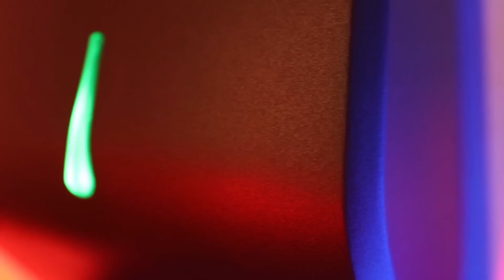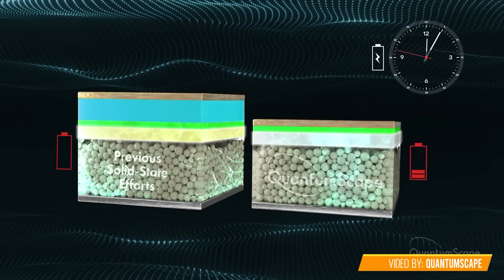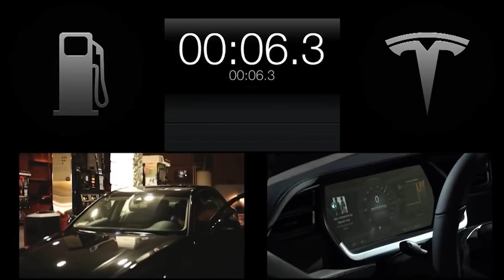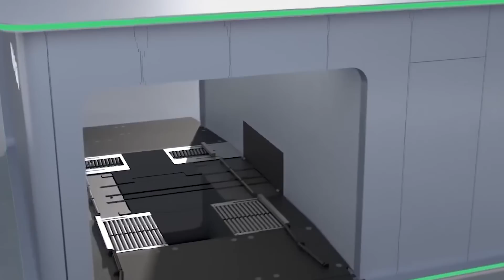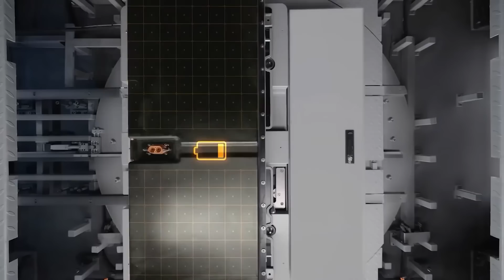SANDY MUNRO Debates New "Full Battery in 1 Minute" Tech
Sandy Munro talks about the latest announcement by the largest battery cell maker CATL launching a battery swapping EV tech and stations for other OEMs and consumers.